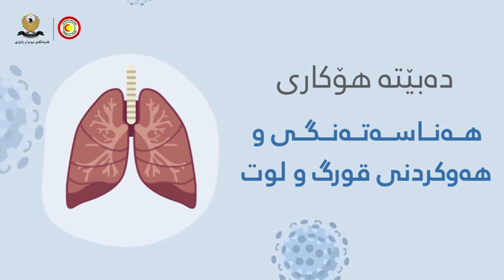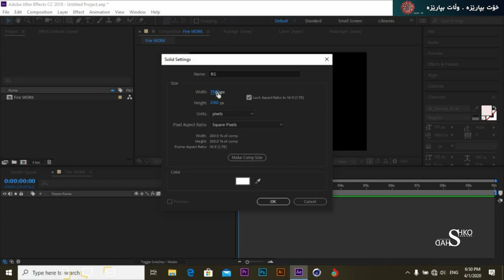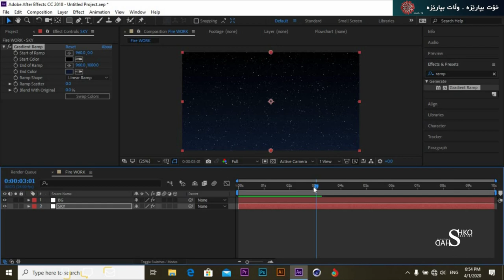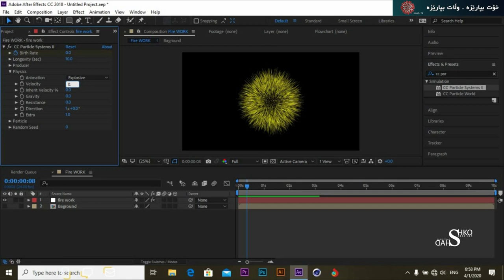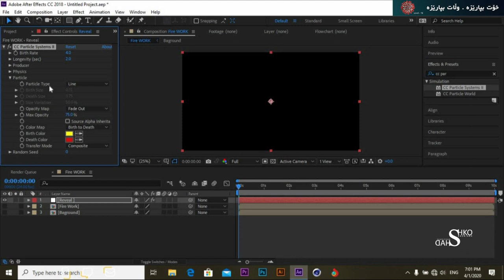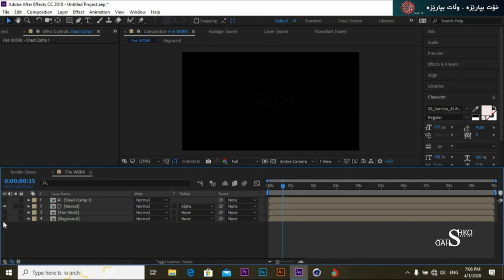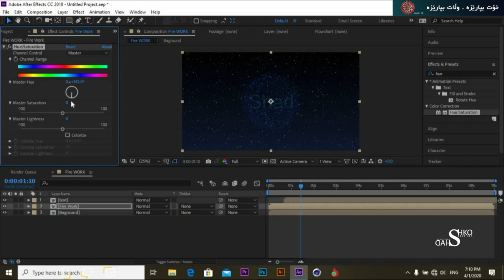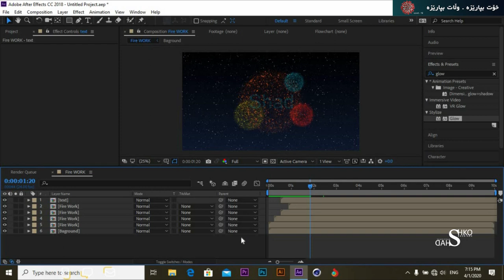Adobe After Effect ( Texting And Motion Graphic ) Course Lecture 18